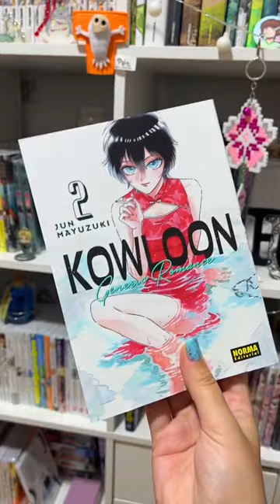📚Si eres COLECCIONISTA DE MANGA... Este vídeo te va a DOLER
Pobre tomito de manga, ojito con ellos al comprarlos ^^